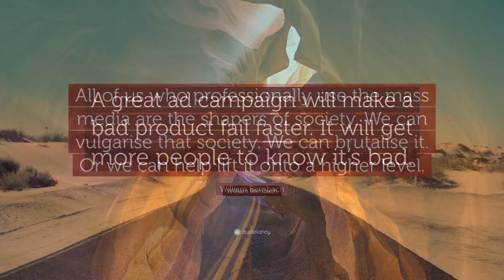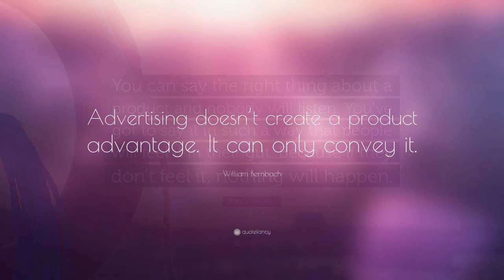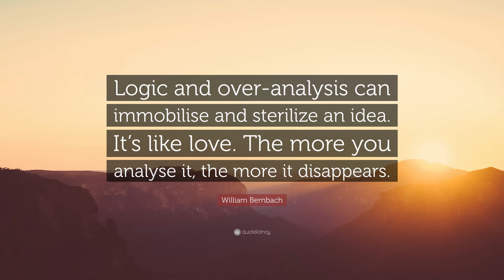TOP 20 William Bernbach Quotes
“Advertising is the art of persuasion.”
— William Bernbach (00:00)

“It may well be that creativity is the last unfair advantage we’re legally allowed to take over our competitors.”
— William Bernbach (00:07)

“Those who are going to be in business tomorrow are those who understand that the future, as always, belongs to the brave.”
— William Bernbach (00:14)

“Properly practiced creativity can make one ad do the work of ten.”
— William Bernbach (00:21)

“It’s not just what you say that stirs people. It’s the way that you say it.”
— William Bernbach (00:28)

“Adapt your techniques to an idea, not an idea to your techniques.”
— William Bernbach (00:35)

“An idea can turn to dust or magic, depending on the talent that rubs against it.”
— William Bernbach (00:42)

“A great ad campaign will make a bad product fail faster. It will get more people to know it’s bad.”
— William Bernbach (00:49)

“All of us who professionally use the mass media are the shapers of society. We can vulgarise that society. We can brutalise it. Or we can help lift it onto a higher level.”
— William Bernbach (00:56)

“For the Flower to blossom, you need the right soil as well as the right seed. The same is true to cultivate good thinking.”
— William Bernbach (01:03)

“Rules are what the artist breaks; the memorable never emerged from a formula.”
— William Bernbach (01:10)

— William Bernbach (01:17)

“You can say the right thing about a product and nobody will listen. You’ve got to say it in such a way that people will feel it in their gut. Because if they don’t feel it, nothing will happen.”
— William Bernbach (01:24)

“Advertising doesn’t create a product advantage. It can only convey it.”
— William Bernbach (01:31)

“Never do anything yourself that you can hire someone else to do, especially if they can do it better.”
— William Bernbach (01:38)

“Persuasion is not a science but an art.”
— William Bernbach (01:45)

“Good advertising does not just circulate information. It penetrates the public mind with desires and belief.”
— William Bernbach (01:52)

“Logic and over-analysis can immobilise and sterilize an idea. It’s like love. The more you analyse it, the more it disappears.”
— William Bernbach (01:59)

“Creativity is the most practical thing a businessman can employ.”
— William Bernbach (02:06)

“The heart of creativity is discipline.”
— William Bernbach (02:13)